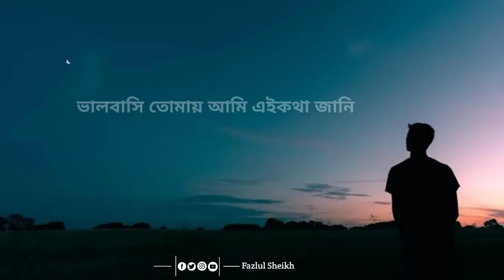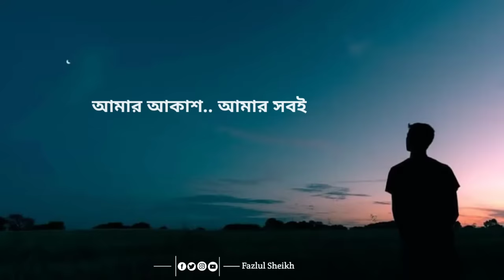Akhon ami onek valo,tomay chara thakte pari lyrics \\ এখন আমি অনেক ভালো,তোমায় ছাড়া থাকতে পারি..